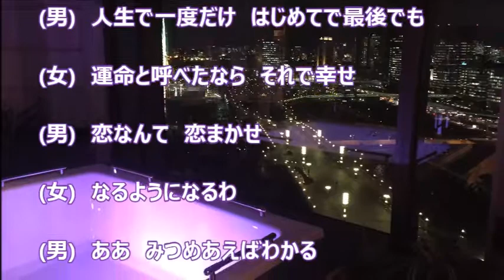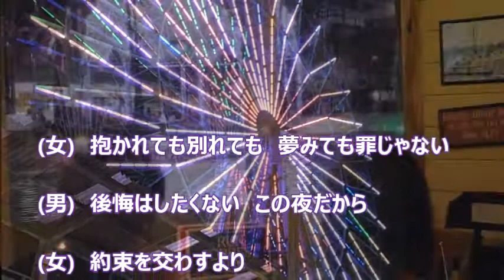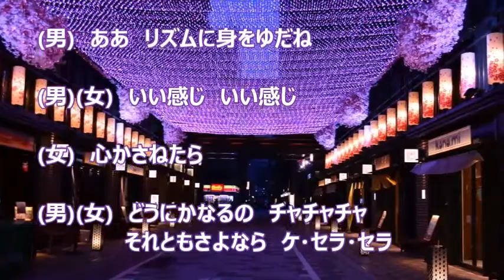東京chachachaケ・セラ・セラ（ロス・インディオス＆Reina）♪♪COVER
カラオケ喫茶のママさんにデュエットしてもらいました。
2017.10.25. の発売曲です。